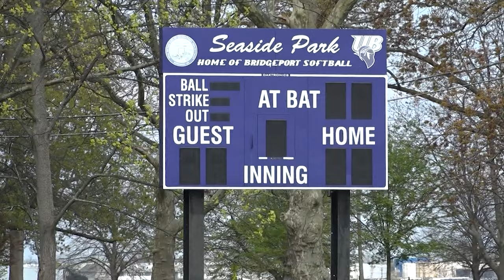Star college softball pitcher returns to field following cancer treatment | News 12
Since getting into the University of Bridgeport, Kaite Burawski has been one of the best pitchers in the nation. She was diagnosed with a rare form of ovarian cancer just before her junior season and started chemotherapy immediately. Burawski returned to the field in 2024. The cancer has been in remission for a year. News 12's Justin DeVellis shares how her team supported the star player.